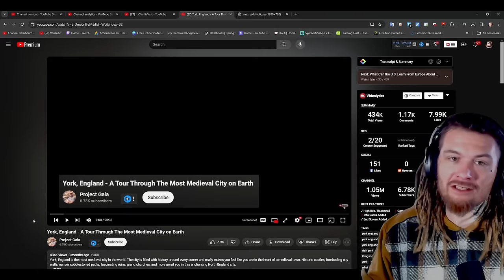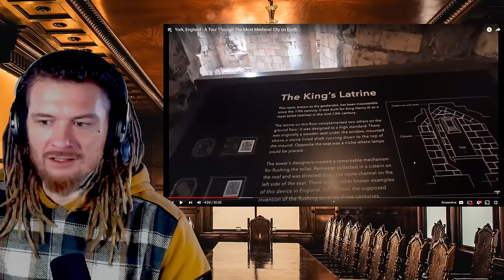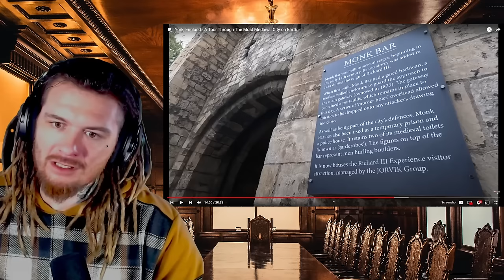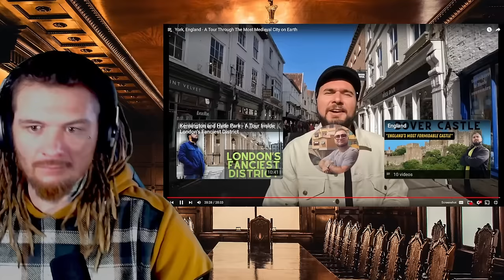American Reacts to York, England - A Tour Through The Most Medieval City on Earth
American Guy Reacts to York, England - A Tour Through The Most Medieval City on Earth

Merch?
charlievest.store